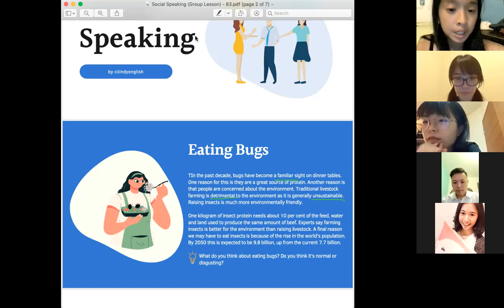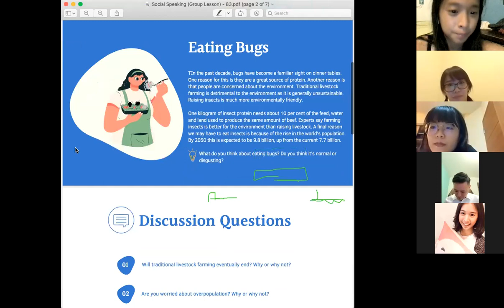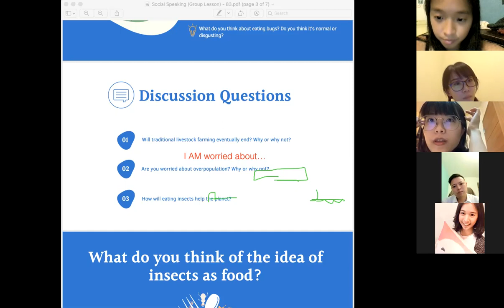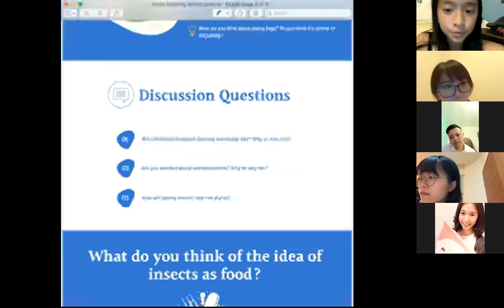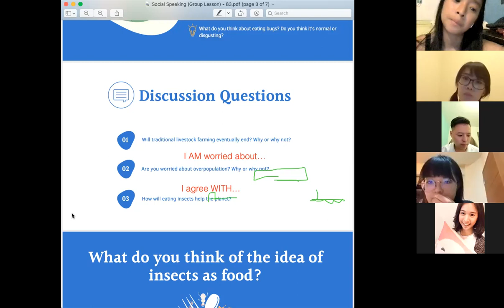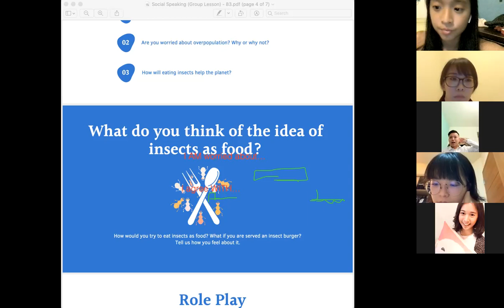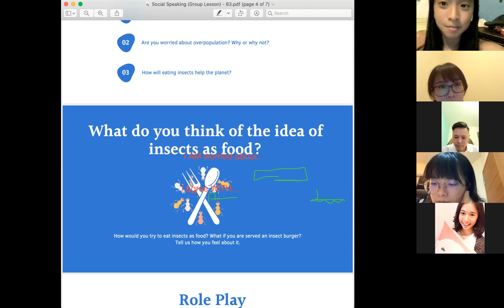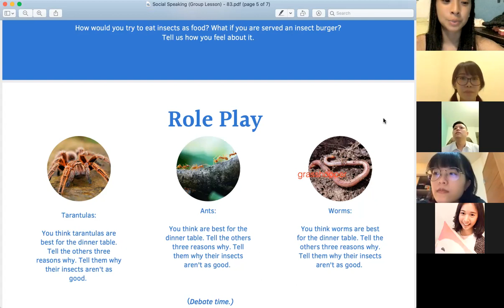Eating Bugs 你敢吃昆蟲嗎 | Group Discussion (社交口說團班) Part 1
🔸Small Group Speaking Class (Part 1: Eating Bugs 你敢吃昆蟲嗎)